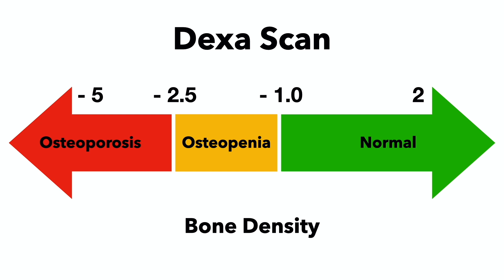Osteoporosis: How to avoid a hip or spine fracture?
If you are a woman over the age of 60 years old, or around the age of menopause or anyone who was treated in the past with cortisone for a longtime, then you are at risk of developing osteoporosis or the thinning of the bones.

Healthy bones, which are a living tissue, are constantly replacing themselves with new bones. But in the case of osteoporosis, the bone is thinning at faster pace than its able to replace itself. This results in a much weaker bone.

Unfortunately, you do not feel this process until there is a fracture in the bone. Most of these fractures can happen with any minimal trauma. They can occur within the hips, wrists or along the spine. So, let me show you what will happen when there is a fracture in the spine.
This is what happened to a patient, she was complaining of a new onset of mid back pain. I noticed that her back was curved, unable to stand straight, and she was a bit shorter comparing to her prior visit. these were the results of several collapsed vertebres in her mid-spine.

So, what are the risk factors of osteoporosis? 1, it could be a lack of calcium & vit D. 2) women after menopause. 3) taking a cortisone treatment for a long time. 4) heavy smoking & alcohol. Finally, having someone in the family with osteoporosis.

To diagnose this condition, we do a test called Dexa scan, which can tell us if the bones are healthy, or if the patient have osteoporosis with a high risk of bone fractures.

How do we treat it? It is important to take calcium & vit D. But taking them alone is not enough. They should take special meds which can help improve the bone & decrease the risk of fractures. These can be given as a weekly pill, or injections either once or twice a year.

Here are my final advice, it is recommended for women over the age of 60 years to have a screening doxa scan to discover osteoporosis early. this can be repeated every 2 years. Another important advice is to take Ca & Vit D pills on a daily basis, also, to get sun exposure & do regular exercise.

Video shot by: Galia Helbaoui and edited by: Fadi Helbaoui